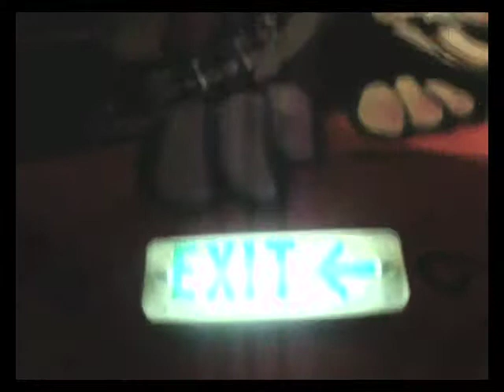ΚΘΒΕ 2009: graffiti - breakdancing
Συνεργασία του Κ.Θ.Β.Ε. με ομάδες graffiti και breakdancing της Θεσσαλονίκης.
Οι καλλιτέχνες graffiti ζωγράφισαν τους τοίχους του φουαγιέ της Πειραματικής Σκηνής του Κ.Θ.Β.Ε. στη Μονή Λαζαριστών, το Δεκέμβριο του 2009.
Ο χορευτές breakdancing χόρεψαν στα εμπορικά κέντρα City Gate, Πλατεία και Mediterranean Cosmos της Θεσσαλονίκης, τους μήνες Δεκέμβριο 2009 και Ιανουάριο 2010.